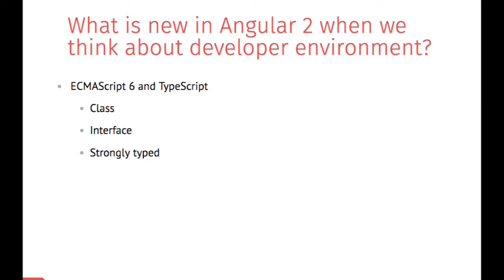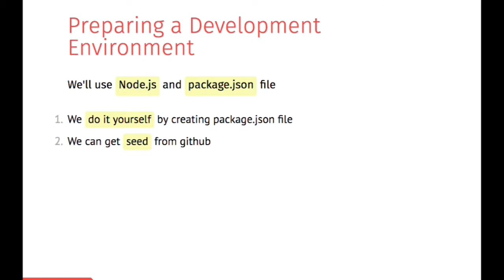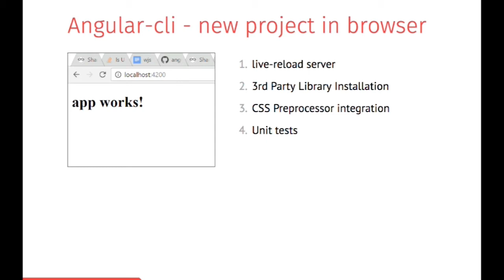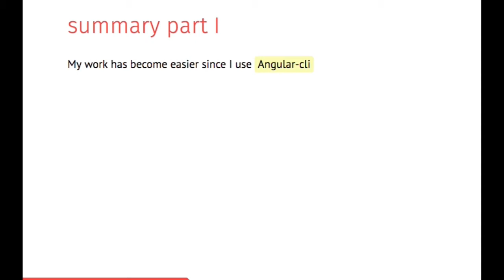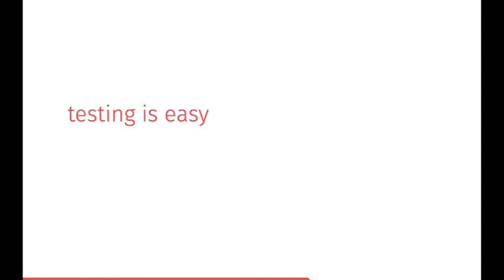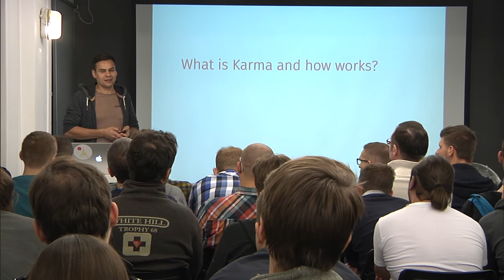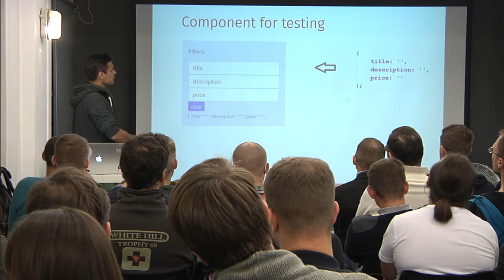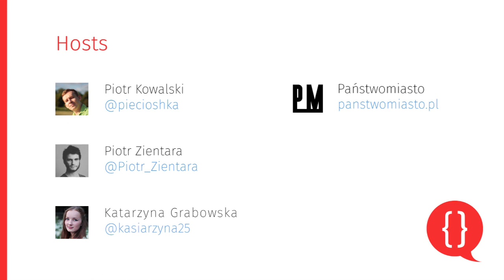Robert Gurgul: Angular 2 quickstart, Angular 2 automated unit testing [PL] - WarsawJS Meetup #26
Why do we need to write automated tests? And how to make it in Angular 2 app? This is time to find it out.

WarsawJS Meetup #26:
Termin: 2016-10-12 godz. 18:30